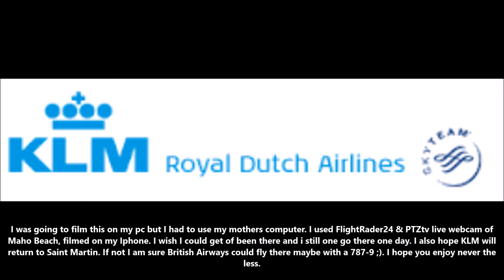*Final 747 Flight * KLM Flight 785 (Amsterdam to Sint Maarten)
I filmed this on my Iphone